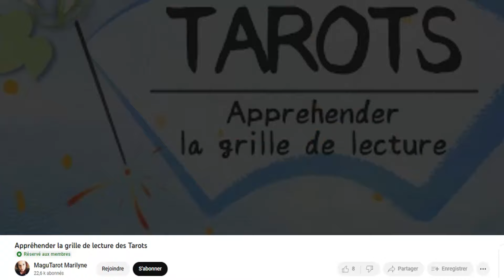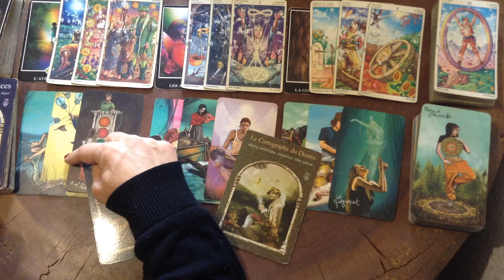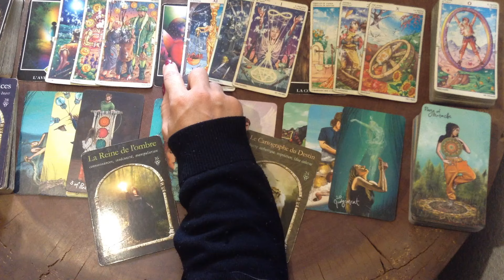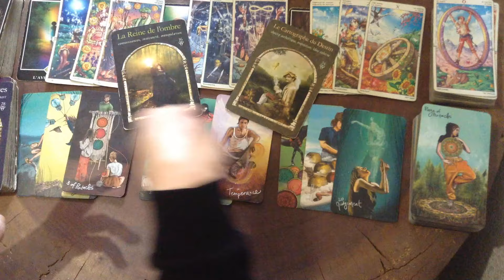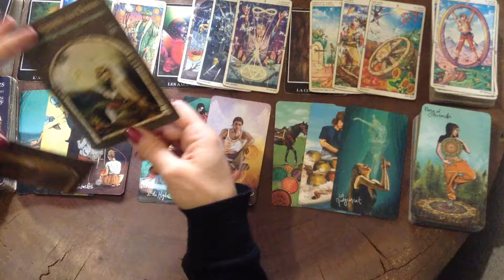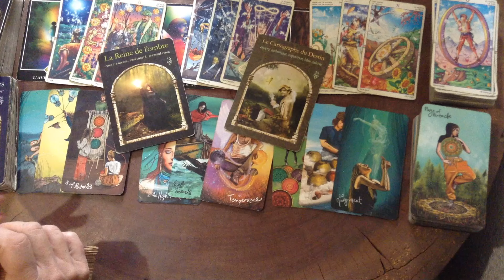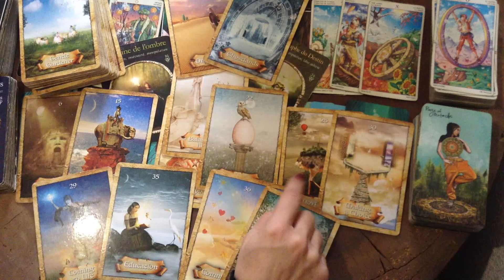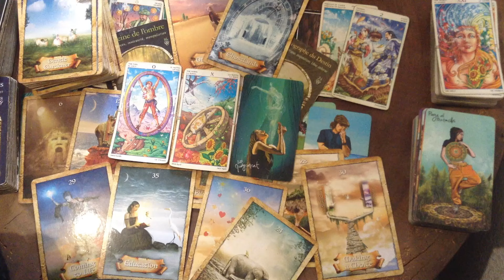Poissons Tirage Octobre 2024: Cherchez la véritéà la lumière des faits!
Découvrez mes nouveaux tirages pour reprendre en beauté:
La première ligne où j'utilise le Tarot Osho Zen et la Roue de l'Année répond à la question: Quel défi les (Signe) doivent-ils relever durant le mois de Septembre?
La deuxième ligne où j'utilise le Light Seers Tarot répond à la question: plus spécifiquement quel défi les (Signe) doivent-ils relever dans leur relation aux autres durant le mois de Septembre?
Dites-moi en commentaires ce que vous en pensez cela m'aidera à l'améliorer... Merci beaucoup!

Vous aurez accès à des vidéos exclusives, ainsi que toutes les vidéos en avant-première. Plus il y aura d'abonnés et plus je pourrais produire de nouveaux formats pour vous remercier de ce soutien!

🔮 Mes Services: Vous cherchez des réponses personnalisées ? Contactez-moi par mail pour réserver une consultation adaptée à vos besoins.

Merci de me suivre et de faire confiance à mon travail. À très bientôt pour vos nouvelles lectures astrologiques ! ✨

Prenez grand soin de vous Ces tirages sous forme d'horoscope sont généralistes alors que chaque cas est particulier. Soyez conscients qu'ils ne remplaceront jamais la consultation d'un professionnel (médecin, psychologue, avocat) dans certains cas.